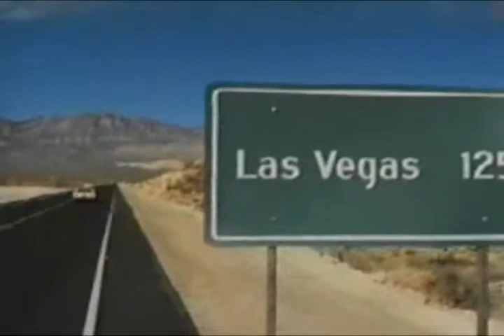ROBBI SPENCER - Radiophobia Music Promo 2005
From my album RADIOPHOBIA in the year 2005.